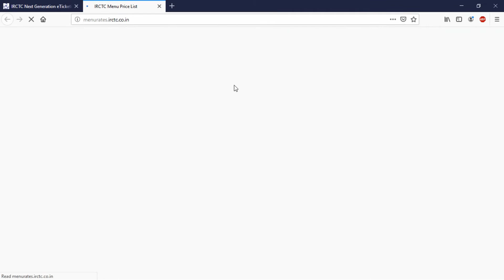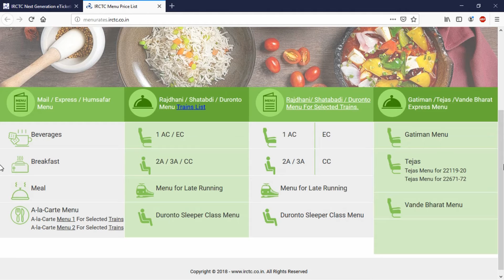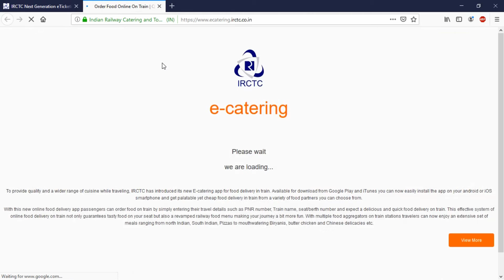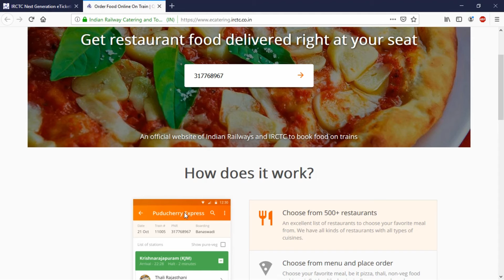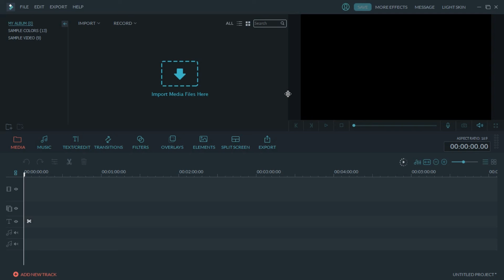How to order online Food in Train | Order Pizza from Train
Hi Friend,
Aaj humlog train se food order krna sikhenge.Aap IRCTC ke through Dominos Pizza bhi order kr sakte ho .
Watch video to konow the process How to order online Food or Pizza in Train